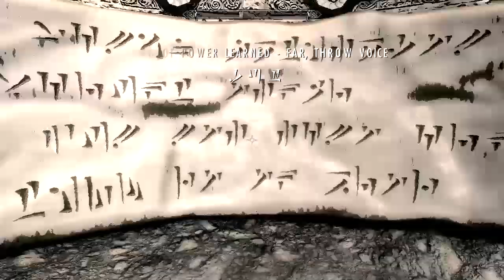Dragon fight + surprise Krosis fight :D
I just fought a dragon and a dragon priest called Krosis, then i realized i wasted my dragon souls on a very useless Shout, I can only diss people.